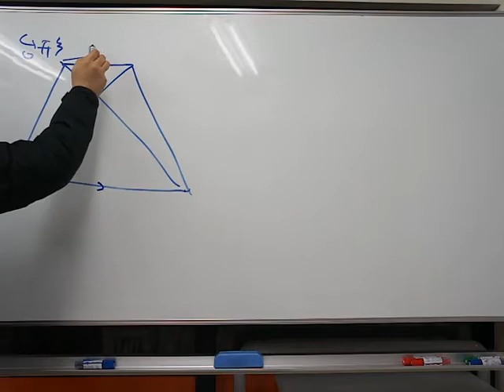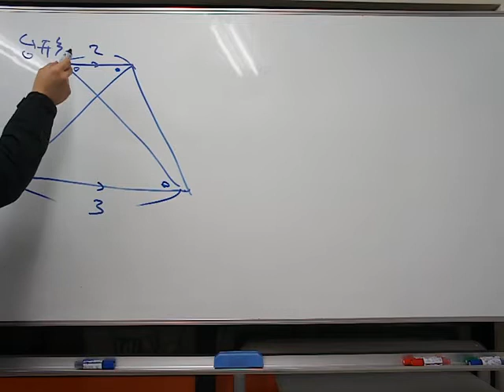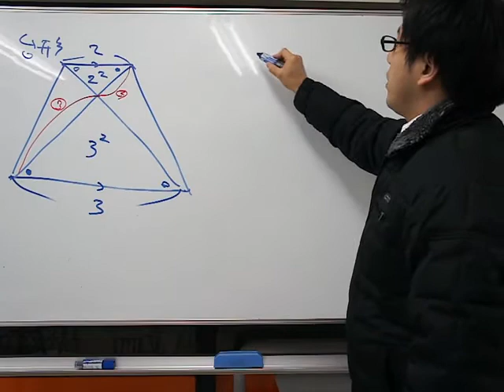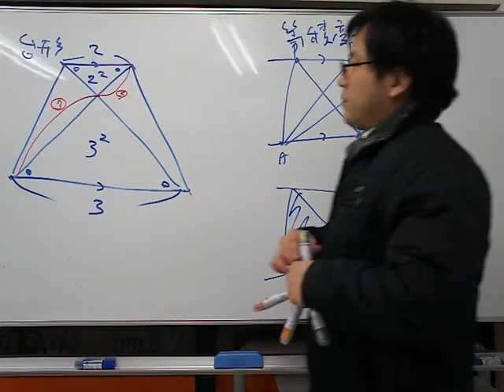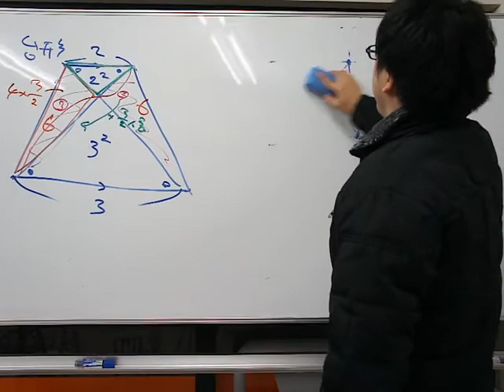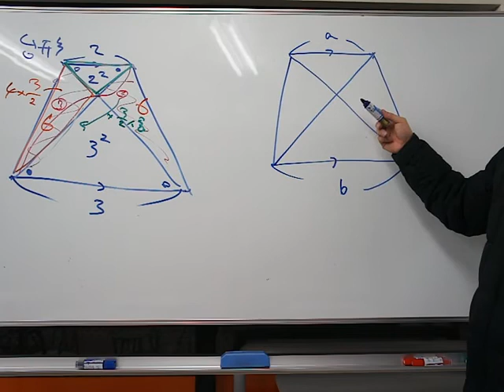福岡 塾/福岡チャータースクール/中学数学/相似【７】相似・面積２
目次